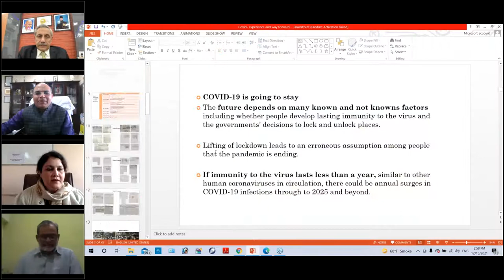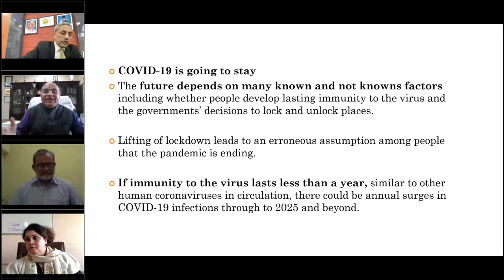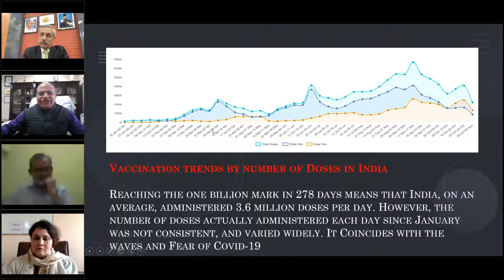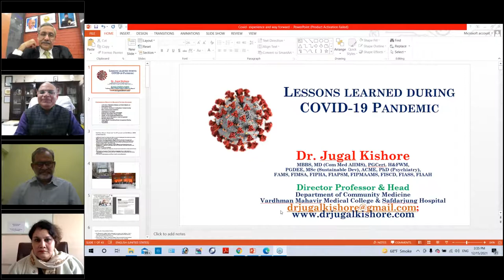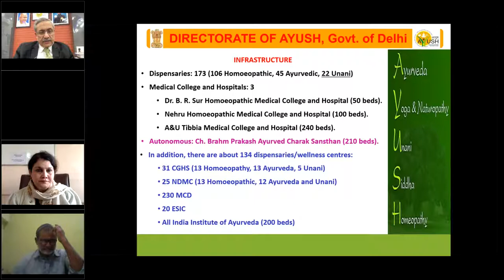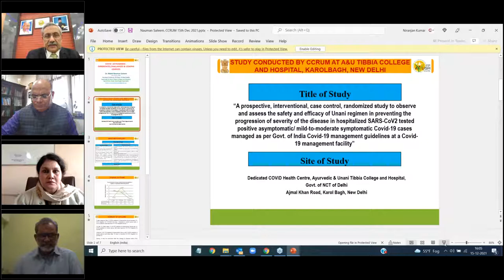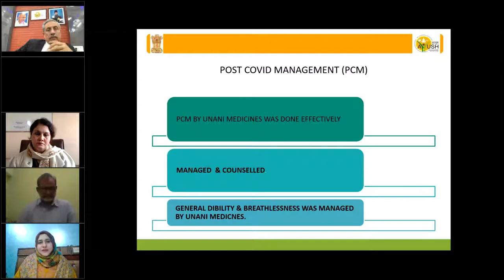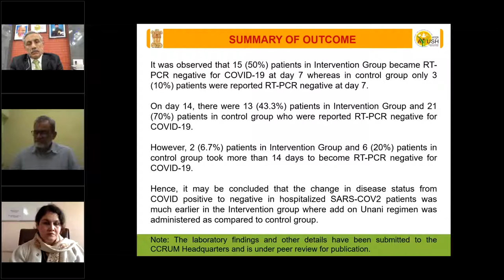Central Council for Research in Unani Medicine Live Stream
Webinar on COVID -19 Pandemic - Experiences & Lessons Learned